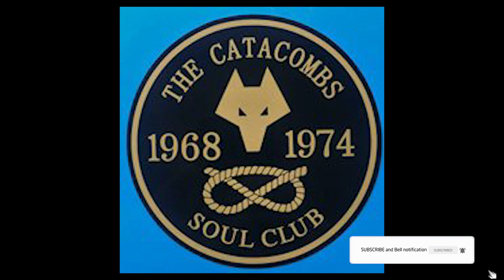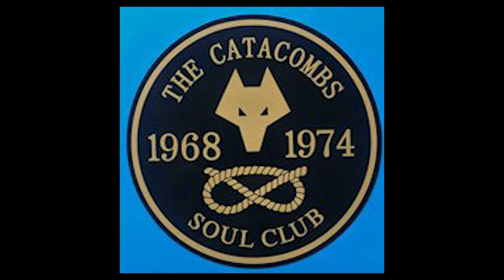Catacombs Collection - Northern Soul Classics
This video playlist is made up from lists compiled by the late great Legend Blue Max & by Richard Searling.  Full playlist below, you can also click on the timestamp to pick a track.  Enjoy & KTF!

00:00 - Bobby Womack - What Is This
02:27 - Fi-Dels - Try A Little Harder
05:04 - The Whispers - Remember Me
07:27 - Ad-Libs - Nothing's Worse Than Being Alone
10:05 - John Williams & The Tick Tocks - Do Me Like You Do Me
12:15 - Bobby Jones - Beware A Stranger
14:24 - Gene Chandler - Nothing Can Stop Me
17:17 - Earl Wright & His Orchestra - Thumb A Ride
20:09 - Fred Hughes - You Can't Take It Away
22:46 - Victor Knight - Chinatown
25:07 - Dee Clark - That's My Girl
27:33 - Beverly Ann - You've Got Your Mind On Other Things
29:48 - Paul Anka - I Can't Help Loving You
32:20 - Connie Clark - My Sugar Baby
35:00 - Richard 'Popcorn' Wylie - Rosemary (What Happened)
37:17 - The Checkerboard Squares - Double Cookin'
39:46 - Marsha Gee - Baby I Need You
42:13 - Johnny Howard - The Chase Is On
44:54 - Nancy Wilson - The End Of Our Love
47:06 - Earl Jackson - Soul Self Satisfaction
49:22 - The Superlatives - I Still Love You
51:55 - Total Eclipse - 6 O'Clock
54:11 - Saxie Russell - Psychedelic Soul
56:49 - Thelma Houston - Baby Mine